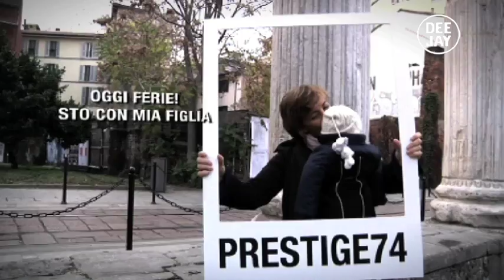Status Update promo - Deejay TV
Status Update promo for Deejay TV, directed by Antonio Monti, director of photography Davide Crippa